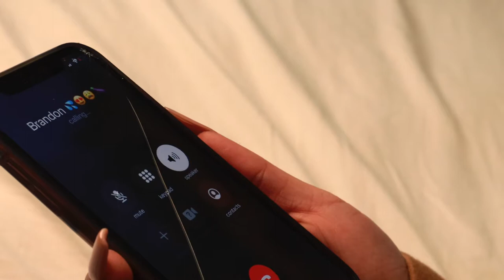Bandana Stokes - DND (Official Video)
🎥  Director/ Editor: @Ti_ChrisB

Co-Direction: @ZACHSCOPES
Camera(s): @Ti_ChrisB, @ZACHSCOPES, @KuramaFleur

🎥 VIDEO DETAILS
Location: Homestead, Florida / Atlanta, GA
Equipment: Canon 7D, Canon EOS Rebel T6, Shot in 4K at 30fps
Editing Suite: Final Cut Pro X, iMovie, Final Clip rendered in 1080p, 24fps